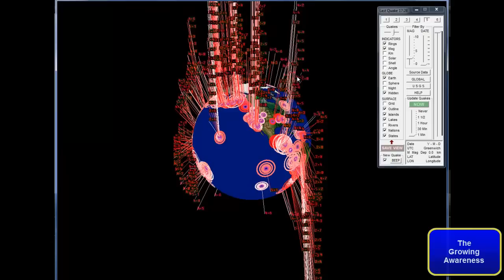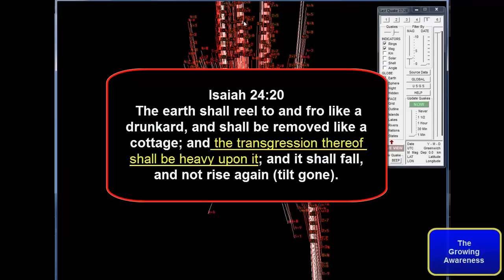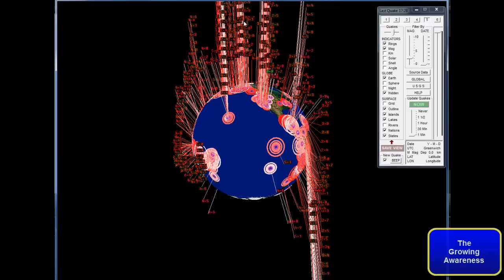Louisiana's Situation 12-3-2012 (The Growing Awareness)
Please feel free to remix, or mirror this information, just make sure to give the credit to The Growing Awareness, as he is the originator of this material.  God Bless .
I remixed/mirrored this video with permission from:

Published on 3 Dec 2012 by TheGrowingAwareness